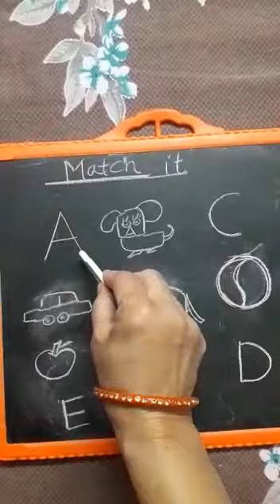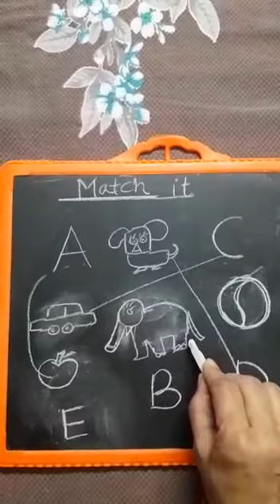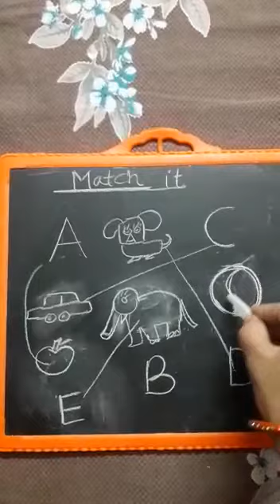Class - K G, Subject - English, Title - Match it